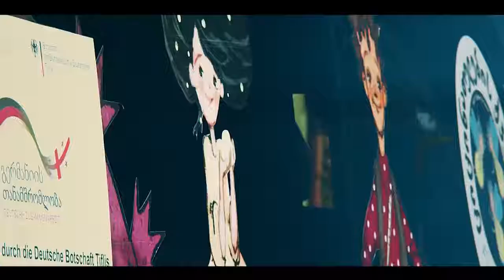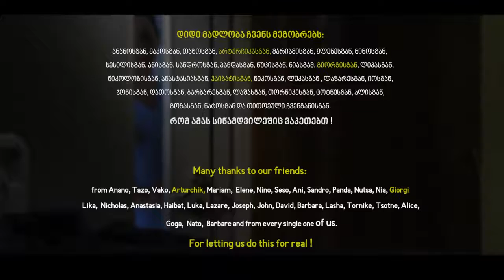"ციცინათელების ქვეყანა" - პირველი ბავშვთა ჰოსპისი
ბავშვთა ჰოსპისი "ციცინათელების ქვეყანა"
Children's hospice  "Firefly World"